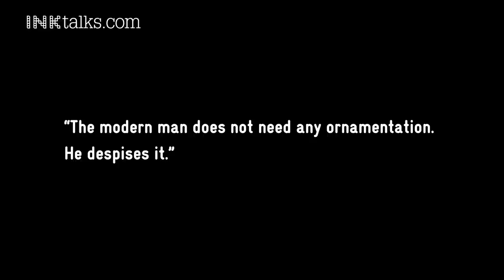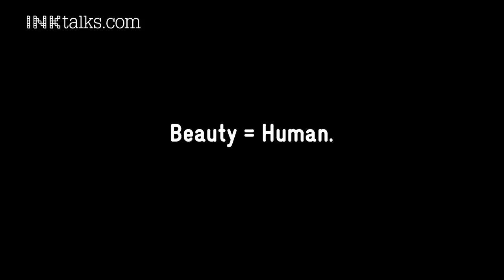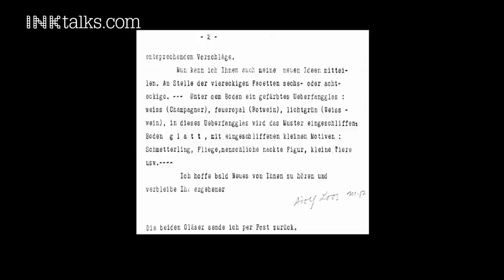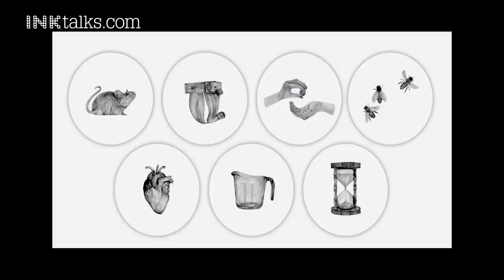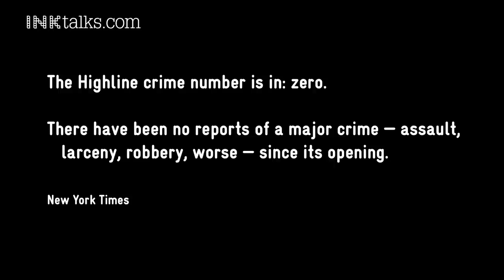Stefan Sagmeister: Beauty vs. utility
Celebrated designer Stefan Sagmeister takes us through the evolution of design, from the ornamental middle ages to the utilitarian modern times. Watch as Sagmeister points out that the real fight is not between something simple and something ornamental, the real fight is between design with a lot of love and design without care.

ABOUT STEFAN SAGMEISTER:
Stefan Sagmeister is today one of the most celebrated figures in the world of visual communication. He has won two Grammy Awards for his work in album covers and packaging design. Sagmeister & Walsh Inc. produces work that stands out among all mediums and disciplines of graphic design.